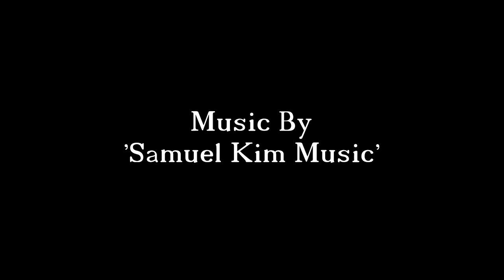Fractured Thrones RP (Kyler Blint) | Episode 12 The Lost | Part 3 of 6